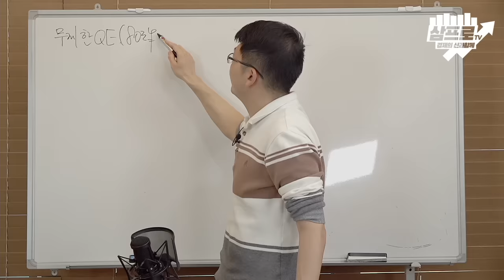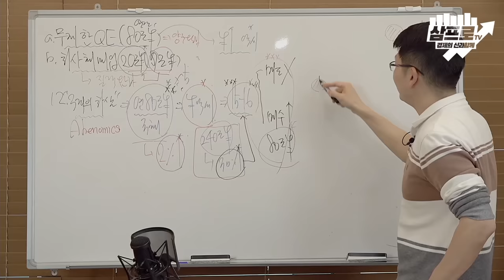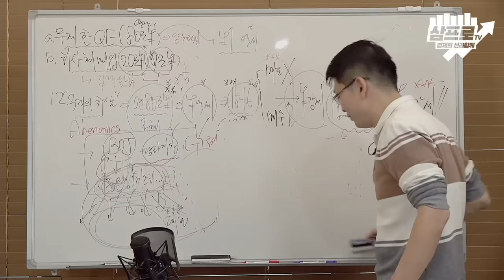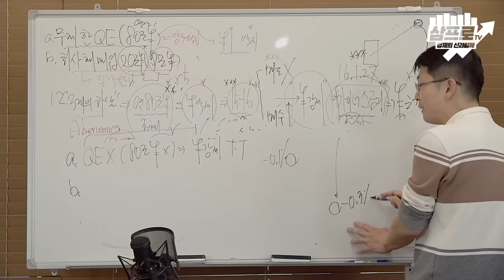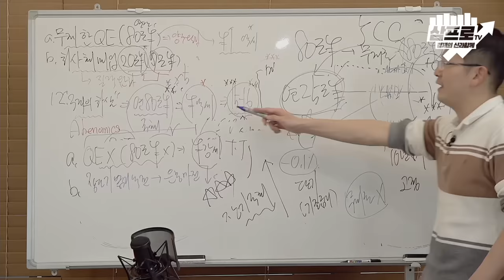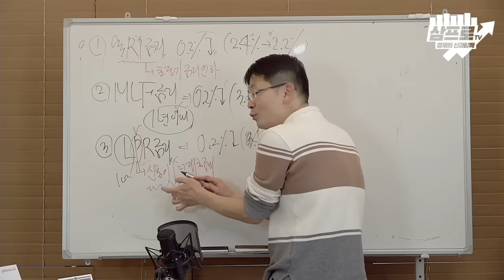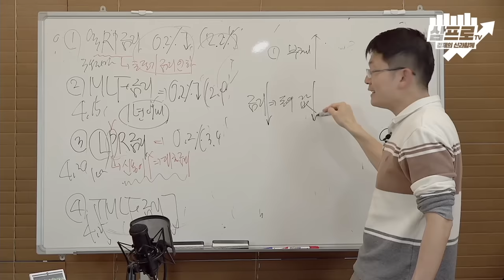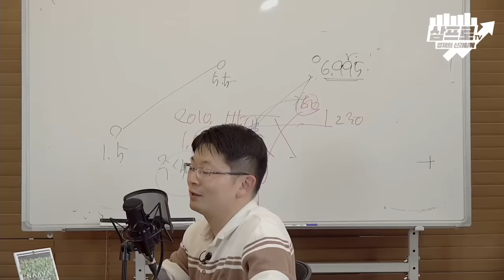BOJ의 잇따른 헛발질! 아베노믹스 좌초하나? (f.오건영)